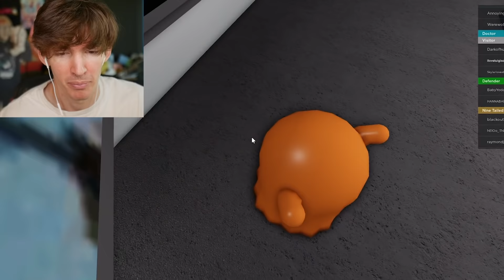I trolled Roblox noobs with SCP killer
Today I play Roblox SCP Games and SCP Monsters where I mess around with Roblox noobs and try to get them taken by the SCP while they try to get me taken by the SCP